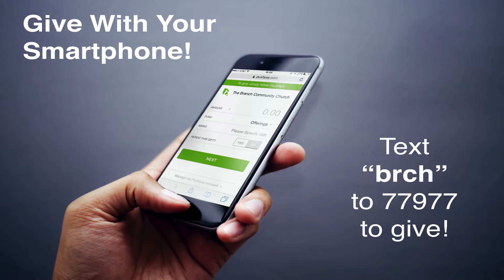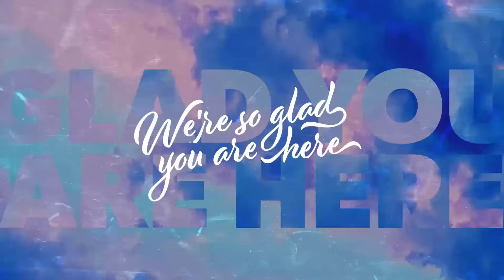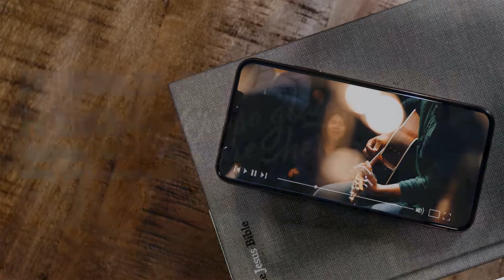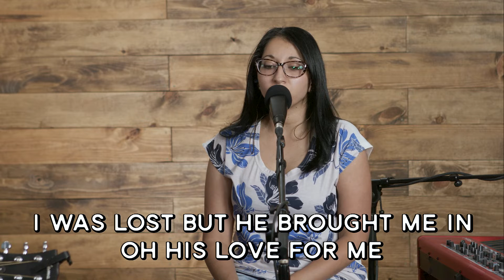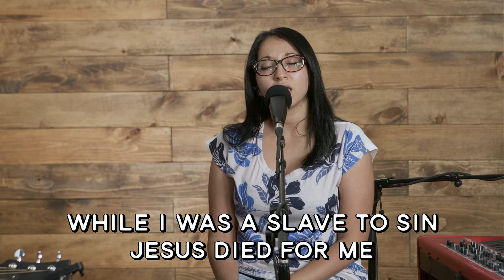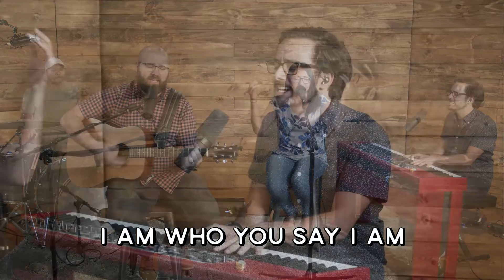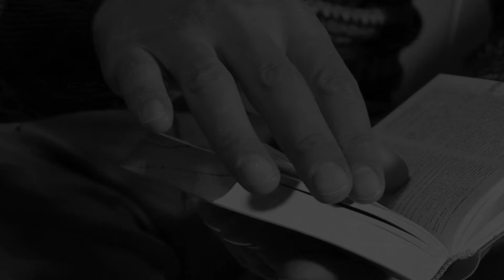July 12 LiveStream